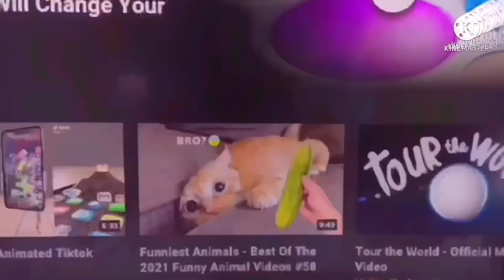273 water inflation add round 12